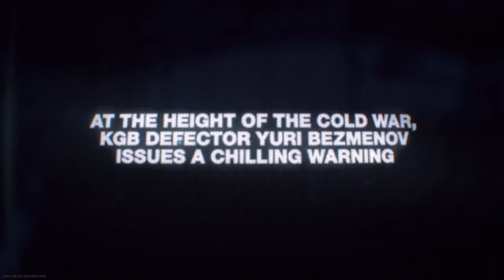Cod Cold war Trailer